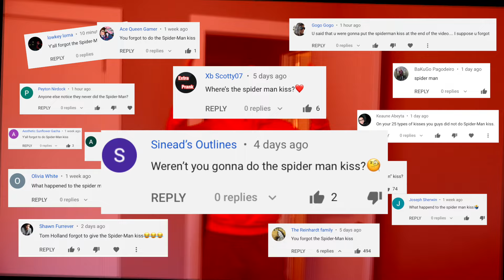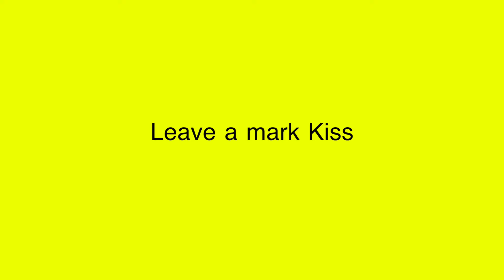25 TYPES OF KISSES!! PART 2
last video got 3 million, no reason we can't post part 2 showing you 25 more new types of kisses! We had so much more fun with this video and tried making it a little less cringe lol!

About Hails:
Welcome to the official Hails YouTube channel! On this channel, you’ll find a variety of content including pranks, challenges, dating, vlogs and more.